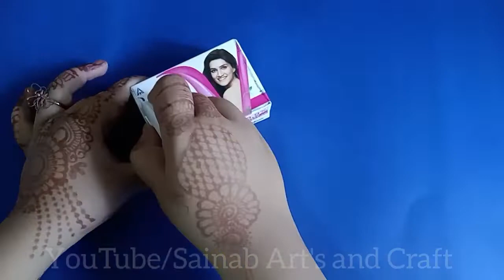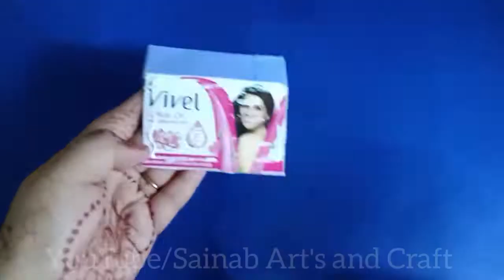Mother's day special attractive gift box /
Attractive soap box cover craft
mother's day craft
gift box making
how to make a box
mother's day gift
Sainab Art's and Craft